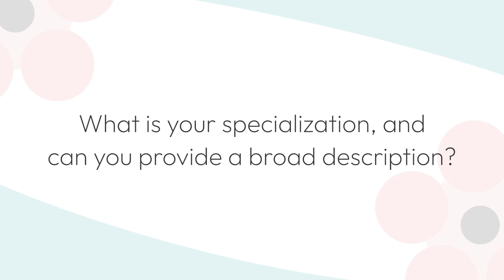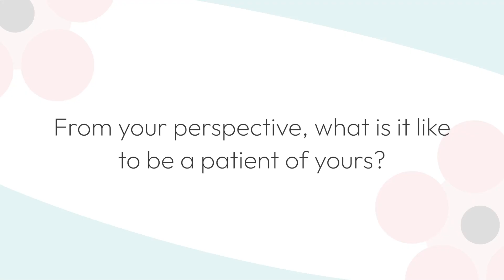Patrick H. Harmon, M.D., MDiv, DMin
Dr. Patrick Harmon, a child, adolescent, and adult psychiatrist, has forged a distinctive and multifaceted career journey, skillfully bridging the worlds of medicine and divinity.